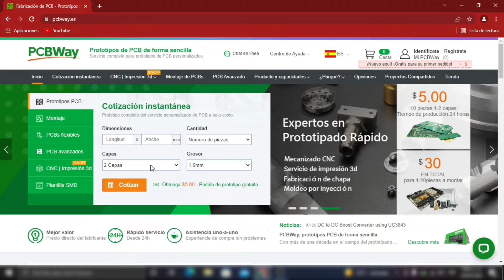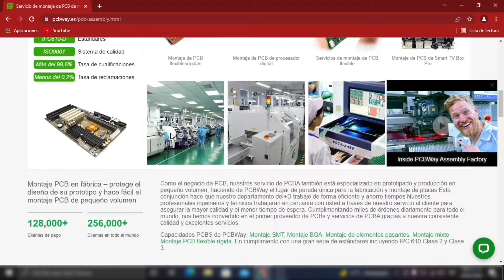Como Hacer un Robot Seguidor de Luz Paso a Paso Parte Final / PCBWay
Hola amigos en este video se mostrará un carro seguidor de luz usando el amplificador operacional lm358 como comparador.

💥Capítulos
0:00 Intro
2:15 Montaje del Robot
3:42 Funcionamiento

🔶🔶🔶🔶MATERIALES 🔶🔶🔶🔶

Cables
1 Tabla Protoboard
4 Resistencia de 10k
4 Resistencia de 330
1 LM358P
2 Led
2 Diodo 1N4007
1 Batería de 9V
2 Transistor 2N2222
2 Fotoresistencia (LDR)
2 Motores con sus respectivas llantas

🔶🔶🔶🔶 OTROS VIDEOS 🔶🔶🔶🔶